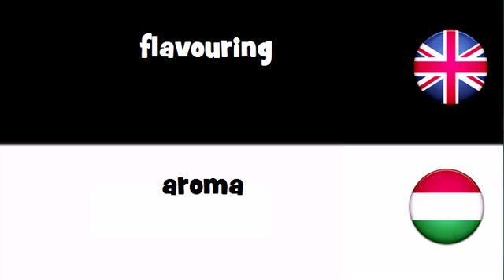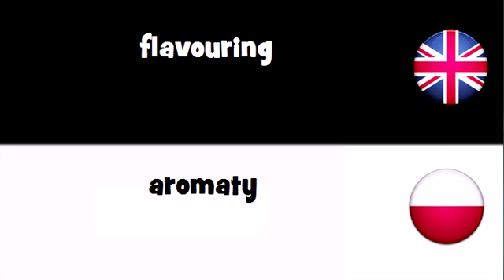Say it in 20 languages # flavouring